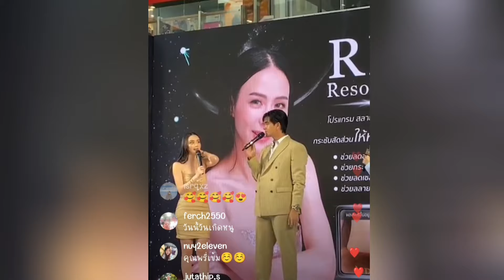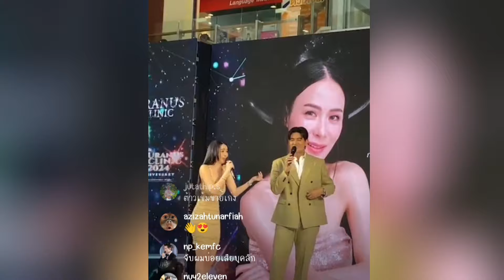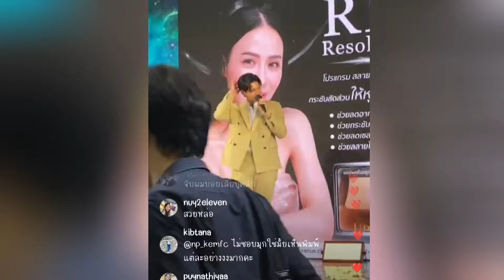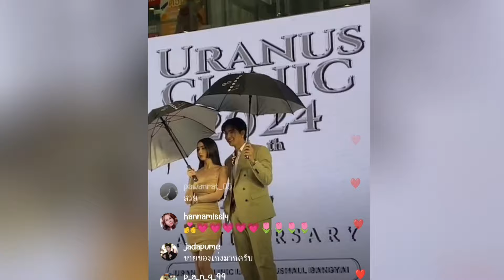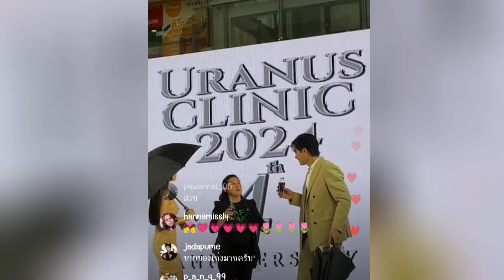"เข้มมุก" มุก ว่าไง เข้ม ชวนไปกินส้มตำวันนี้🤭 งุ้ยย!! บางใหญ่หวานมากกก😍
cr.hussaweefamily 😍